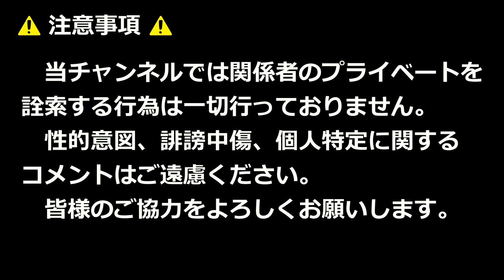高田隆貴さんのカバー曲披露！！尾崎豊「I LOVE YOU」！！のおがた夏まつり2023！！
2023年7月30日

【使用BGM】
OP